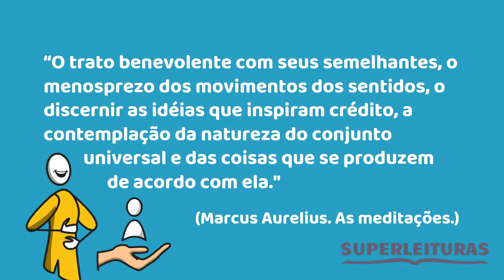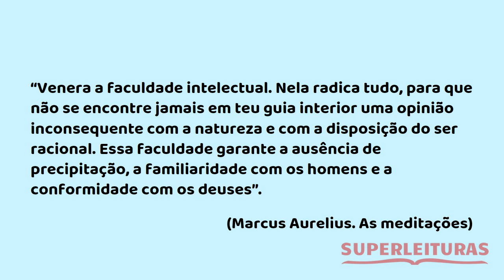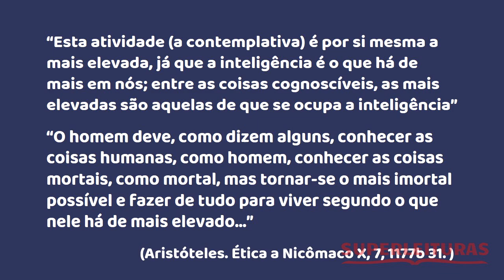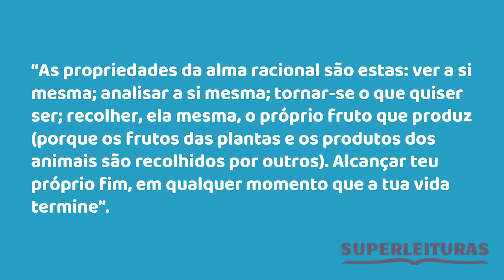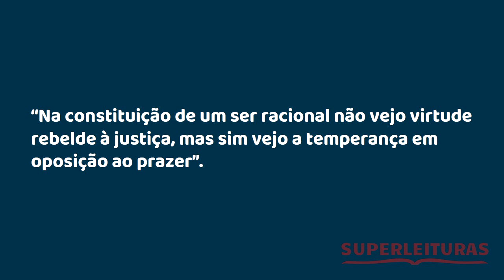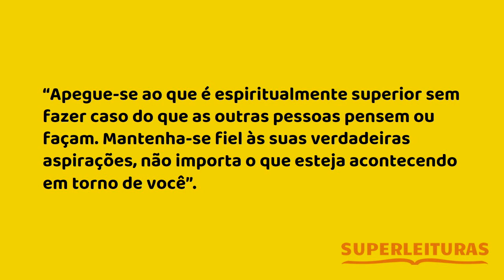5 Segredos para ser Mais Racional e menos sentimental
Você sabia que pode ajudar o Superleituras comprando um livro, ou qualquer outro produto, na Amazon, sem pagar nenhum centavo a mais por isso!